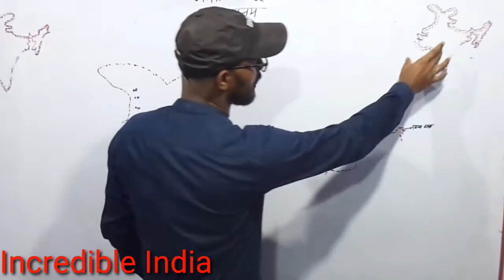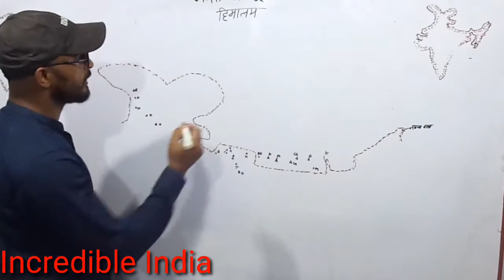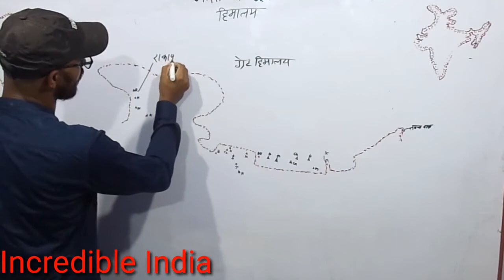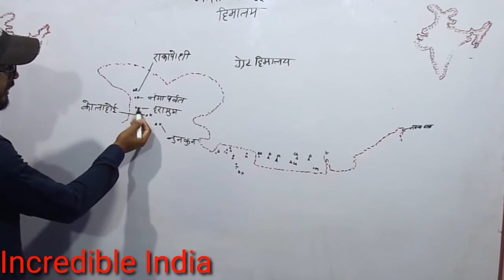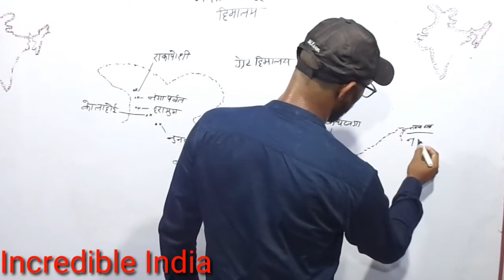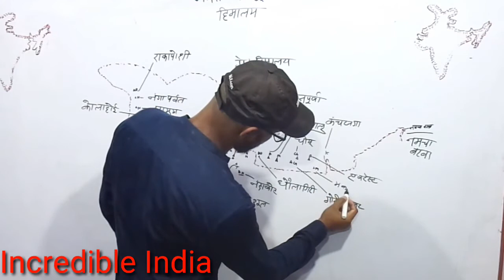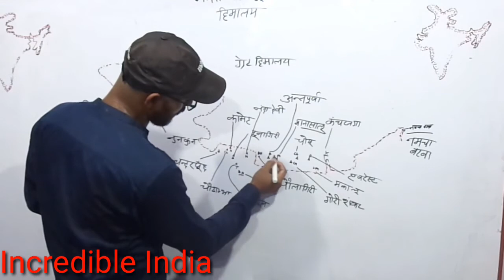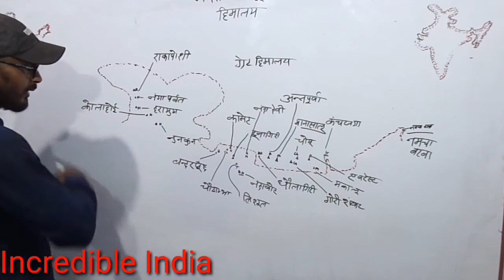Indian Geography Great हिमालय की चोटियां UPSC PCS # SSC